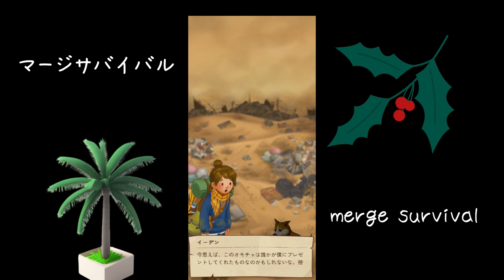１番お気に入りのスマホゲーム【マージサバイバル merge survival】#１２２ キャラクターストーリー イーデン 「孤児院で」②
様々なスマホゲームを体験した結果、これが一番のお気に入りとなりました！
このゲームはマージの難しさ、物語の期待感がいいです。
他エリア探索でアイテムゲットしたり、１歩づつ自然を取り戻していくゲームです。
１人ぼっちで寂しいイーデンを励ましたくなります。

やったゲームの私の勝手な評価を簡単に書いてみました。
・ヴァイキングライズ
序盤は物語の敵や陣地も倒せていいのですが、次第に自拠点の改築や研究、訓練に必要な資材が足りなくなり、資材厚めのコツコツ作業ゲーになって１ヶ月やめました。
・パズル＆サバイバル
パズルゲームかと思いきや拠点のような数々の施設を大きくしていく時間が必要なコツコツゲームで２日間ほどでやめました。
・ダダサバイバー
ヴァンパイアサバイバルのような感じで、レベルも上げやすく、途中でペット機能も増えたりと楽しめました。好きなゲームの一つです。
・royal match
パズルゲームで次々クリアでき、時々対戦もあってとてもいい暇つぶしになります。適度に難易度も上がります。おすすめな一つです。
・誰ソ彼ホテル
謎解きしながら死んだかもしれない主人公たちの謎がわかる物語の内容はとても面白みがあります。途中途中でレベルが必要になり、１０レベルぐらい上げなければ次のストーリーが見れなかったりするのがエグいのですが、続きが気になるので今でも続けてます。
・exile survival
トラの子供を拾えたり、とても雰囲気は好きだったのですが、２度目から死ぬとポイントのようなものを消費しなければアイテムロストしてしまいます。課金でもすればそのポインは増えるのでしょうが。３度やり直しても死んだ後のアイテムロストがきつくて残念でしたがやめました。
・パーキングジャム
バスのパズルゲームなんですが、あまりにもいつまでやっても簡単すぎてやめました。。。

初めまして。
ゲームでのサバイバルに、クラフト・街作りを中心にライブ配信や動画投稿をしています。

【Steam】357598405